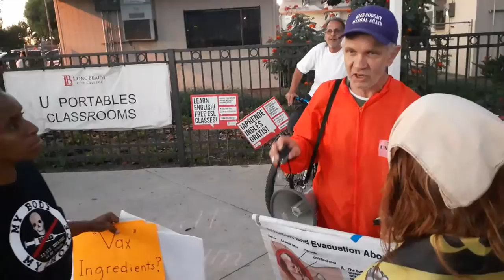Long Beach City College Raw Footage(6)